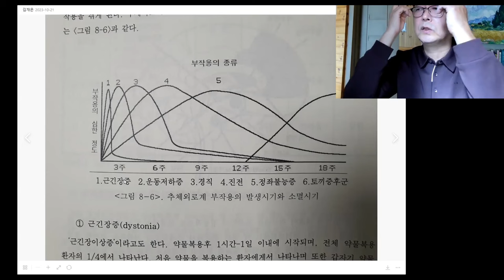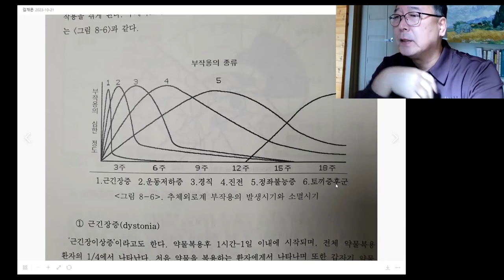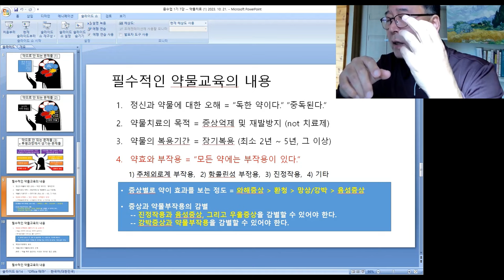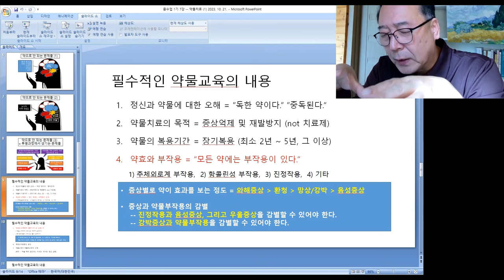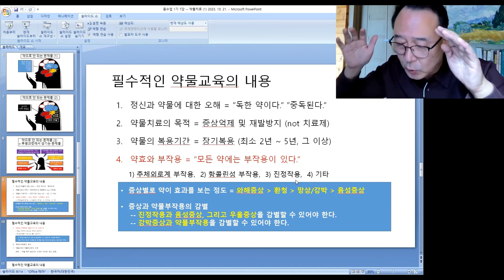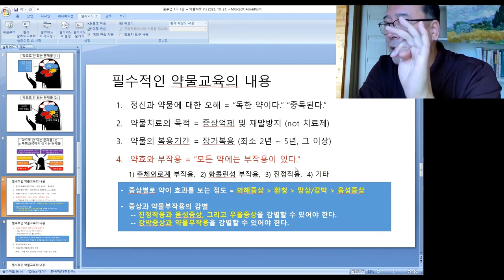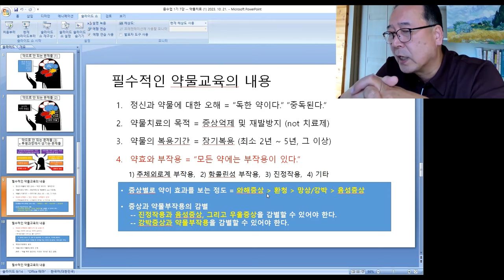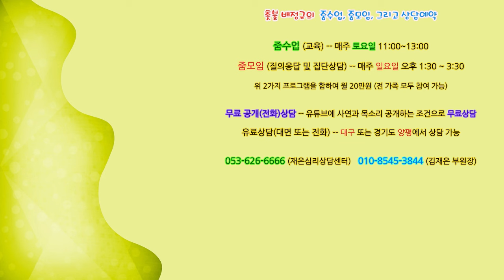촛불추천 585, [줌수업, 1기] 7강 #2, 약물치료(2) -- 항정신병 약물(조현병 약)의 부작용 -- 1. 추체외로계 부작용, 2. 항콜린성 부작용, 3. 진정작용